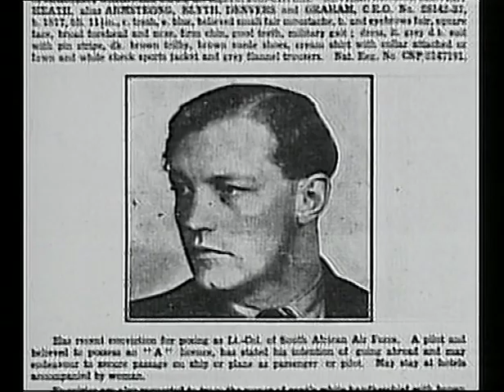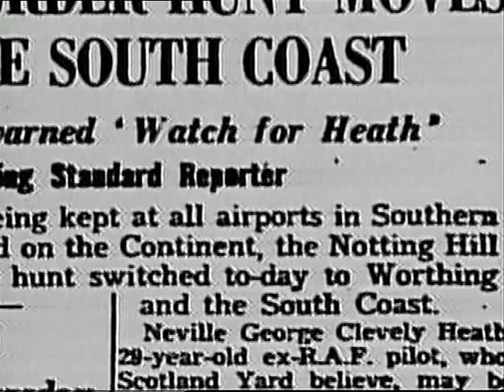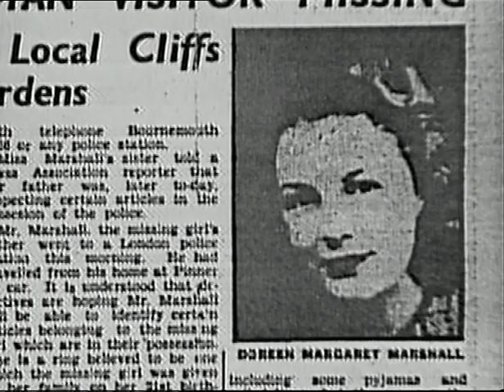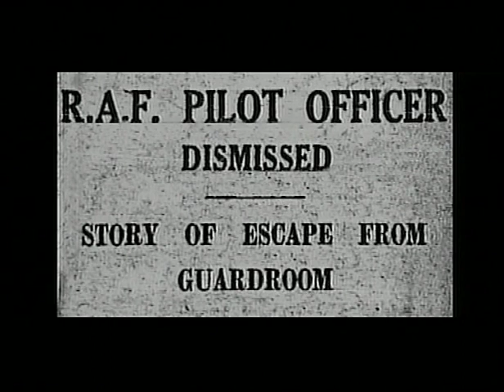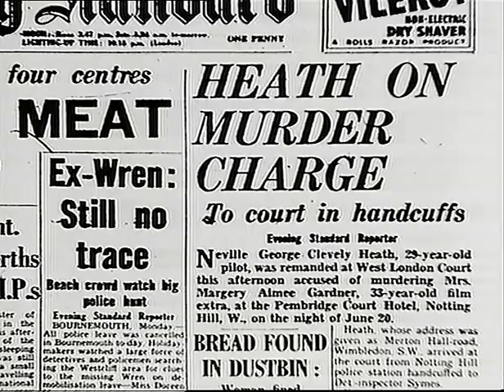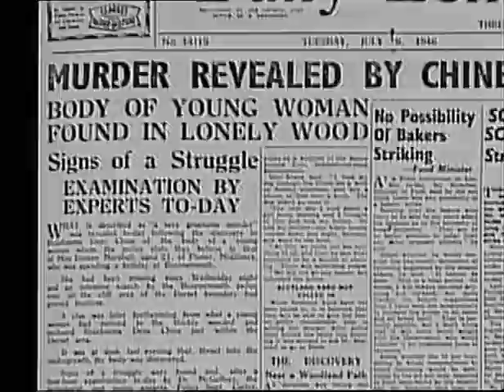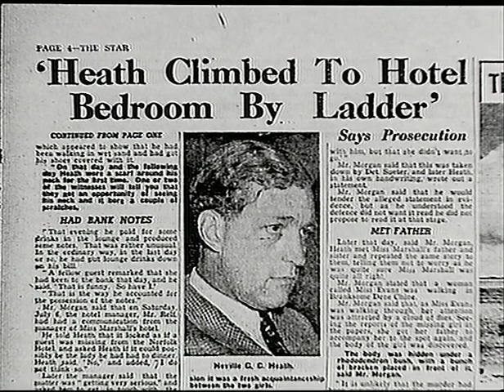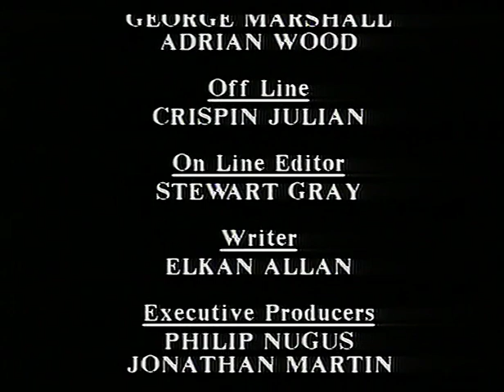Neville Heath: The Ladykiller | Great Crimes and Trials of the Twentieth Century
'Find that whip and you’ve found your man,' said the famed forensic pathologist Dr. Keith Simpson, examining the 17 lash marks on the body of Margery Gardner. She had been savagely mutilated and then strangled. Police immediately suspected Neville Heath, who had entered the hotel room with Gardner. They were proven correct when they arrested Heath and found a riding whip in his possession that matched the marks on Gardner's body, but not before the sadistic psychopath had killed another young woman.

This is the full-length version of the episode. Previous uploads are TV recordings with about 3 minutes of footage cut.